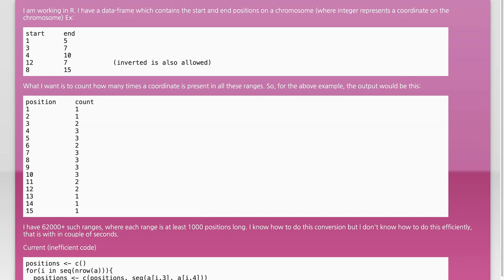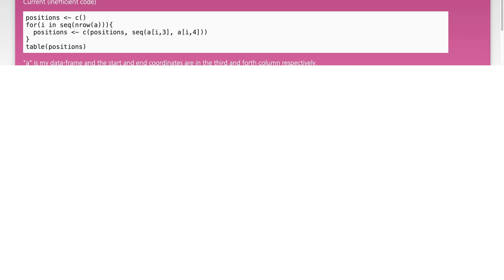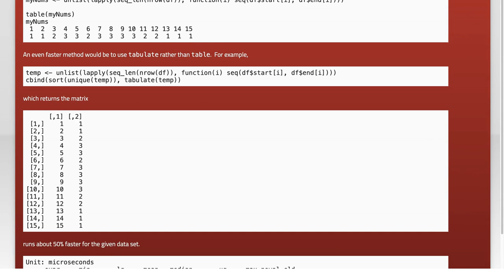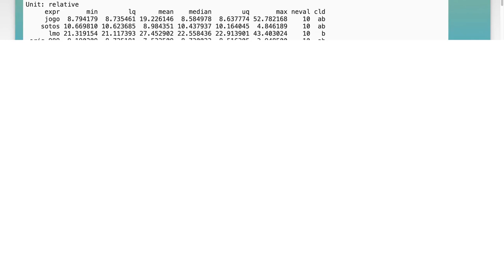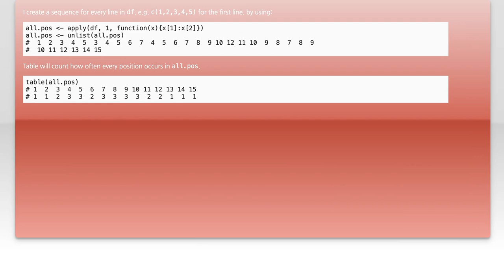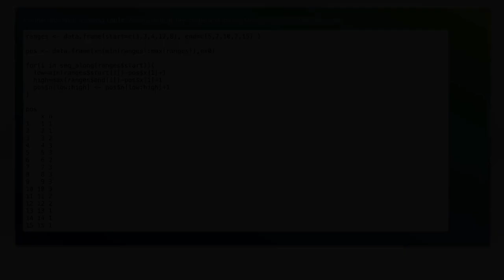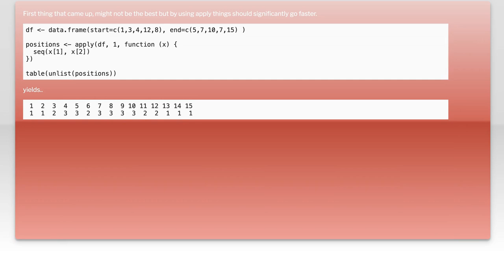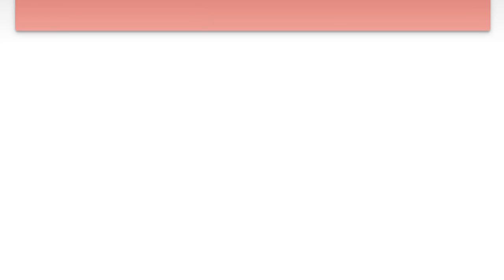Efficient method to convert set of ranges in a dataframe to frequency of individual elements?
r: Efficient method to convert set of ranges in a dataframe to frequency of individual elements?

Related to: r, dataframe